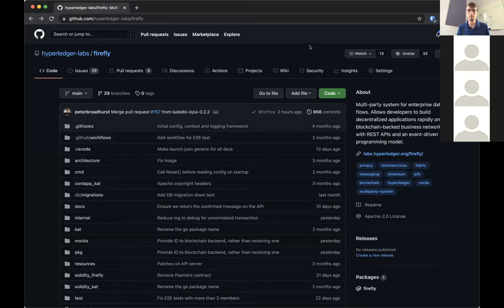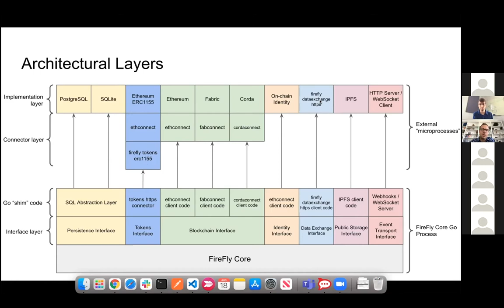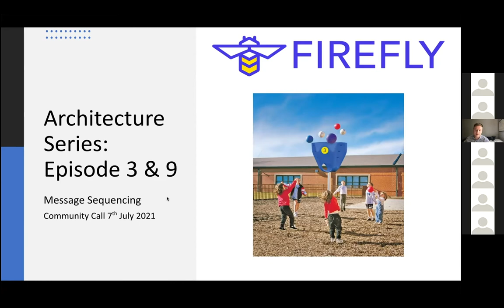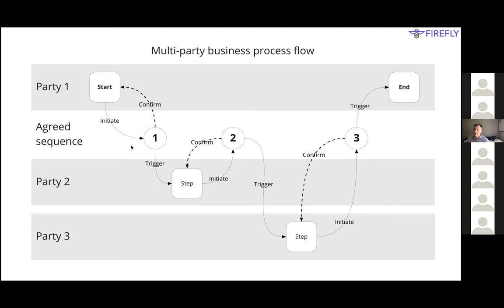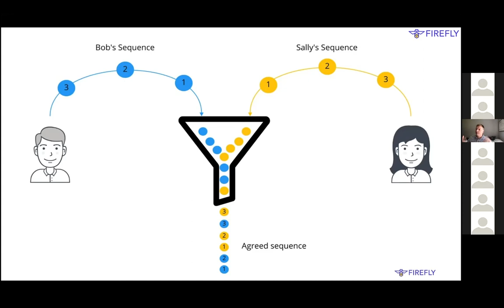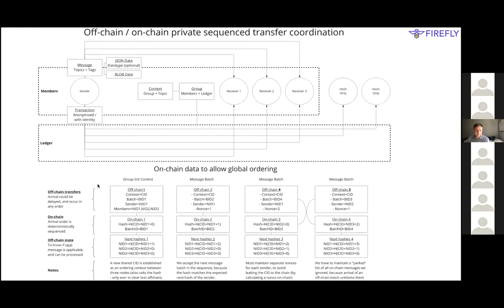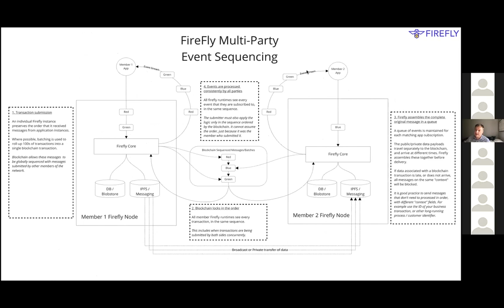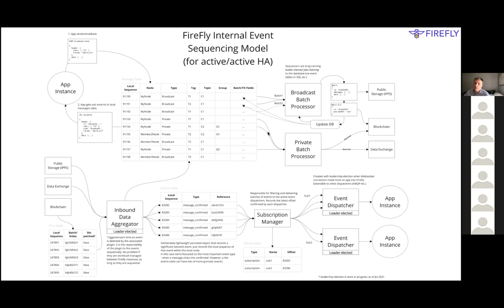Firefly Architecture Series Episode 8: FireFly Event Sequencing and Aggregation, Part II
We continue our exploration of FireFly’s event driven programming, with a deeper dive into how FireFly provides its ordering guarantees.
What is FireFly?
FireFly is a Hyperledger Lab that provides a multi-party system for enterprise data flows, powered by blockchain. It solves the layers of complexity that sit between the low-level blockchain and high-level business processes and user interfaces. FireFly enables developers to build blockchain apps for enterprises radically faster by allowing them to focus on business logic instead of infrastructure.